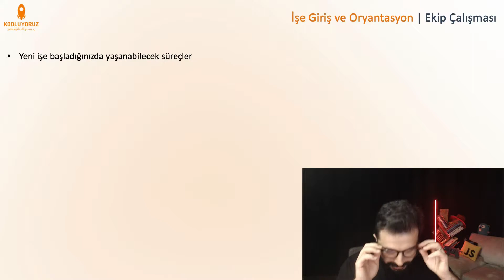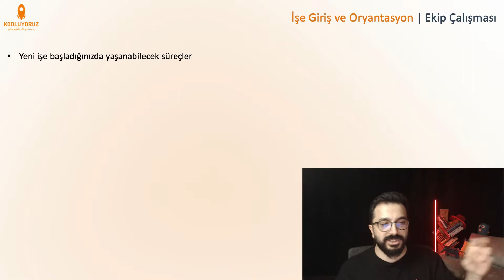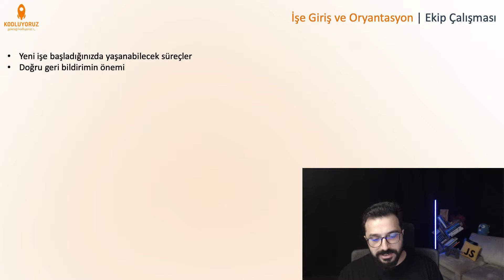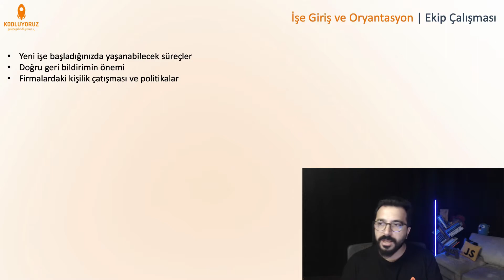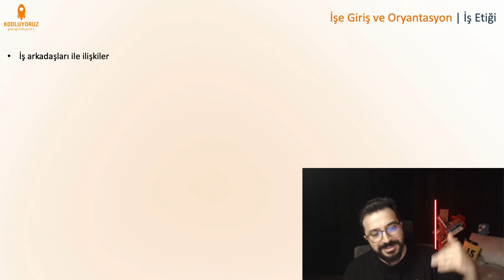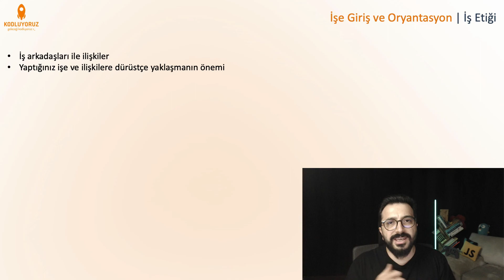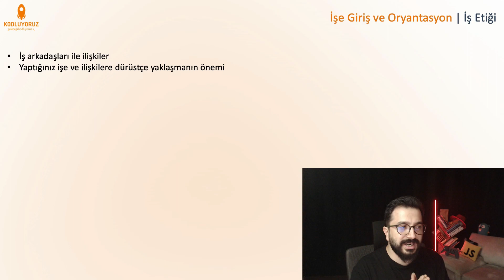Ekip Çalışması ve İş Etiği #16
Ekip; belli bir topluluğun hedeflerine ulaşmak için değişik beceri, eğitim ve düşünceye sahip çalışanları bir araya getirerek yaratıcı güçlerini, emeklerini ve bilgilerini birleştirmesidir. Ekip çalışması; Ekibin içinde yer alan bireyleri sürekli yenilikçiliğe teşvik eder ve hataların en aza indirilmesine yardımcı olur. Moral ve motivasyonun yükselmesini, özgüven duygusunun ve kişiler arası iletişimin daha iyi hale gelmesini sağlar. Bu videoda 'Ekip çalışmasının önemi nedir?' sorusuna cevap bulacağız.
Hadi Başlayalım!

Türkiye genelinde 50.000+ kişiye ücretsiz yazılım eğitimi sağlayan ve geniş bir yazılımcı topluluğuna ev sahipliği yapan kodluyoruz.org ile kariyerinize hızlıca yön verebilirsiniz.
Ekip çalışmasının önemi nedir? sorusuna cevap bulduğumuz bu derse ilave olarak:
- Kodlama egzersizleri
- Github hesabına ekleyebileceğin örnek projeler
- Yazılım öğrenen diğer insanlarla tanışma şansı
gibi fırsatlara ulaşmak için bu dersi Patika üzerinden takip edebilirsin 👇